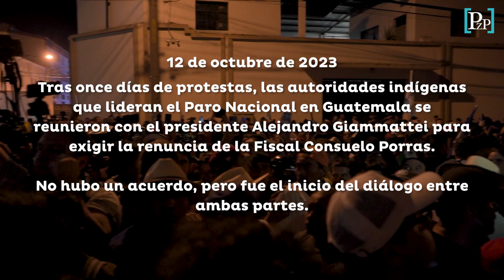Paro Nacional en Guatemala: así fue el primer diálogo para salir de la crisis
Las autoridades indígenas que lideran el Paro Nacional en Guatemala se sentaron en una mesa a dialogar, la tarde de este miércoles 18 de octubre, con representantes del Ministerio de Gobernación y la Policía Nacional Civil, con mediación de la Procuraduría de Derechos Humanos.

Esto ocurrió horas después de que la Corte de Constitucionalidad (CC) ordenó a Gobernación que en un plazo de seis horas liberara los accesos al edificio principal del Ministerio Público en Gerona y otras sedes a nivel nacional y que capturara a manifestantes que «cometieran delitos».

Esta orden levantó las alarmas, ya que un día antes Napoleón Barrientos, renunció como ministro de Gobernación y fue señalado por  el mismo MP de no usar la fuerza pública para disolver las protestas; en su lugar fue nombrado Byron René Bor.

Cuando se conoció la noticia de la orden de la CC, las autoridades indígenas llamaron a la calma, pidieron a los manifestantes no caer en violencia y pidieron a la policía «no agredir al pueblo». Frente a la sede central del MP se observó que llegaron más policías, portaban macanas, pero se mantuvieron al margen, observando.
En la PDH, en una reunión de dos horas, las autoridades recalcaron que las manifestaciones son pacíficas y que nunca impidieron que personal del MP o usuarios ingresaran al edificio. Sin embargo, se comprometieron a liberar el ingreso a trabajadores y usuarios de la institución; esto sin comprometer el plantón, ya que las protestas continuarán hasta que renuncie la fiscal general Consuelo Porras, los fiscales Rafael Curruchiche y Cinthia Monterroso y el juez Fredy Orellana.

Héctor Alarcón, viceministro de Prevención del Delito del Ministerio de Gobernación, aseguró que no buscaban confrontación ni un desalojo, solo la liberación del acceso al MP.

Con el acuerdo entre ambas partes hecho, frente a la entrada principal del MP los manifestantes hicieron una valla humana para despejar la entrada al edificio mientras cantaban el himno nacional y gritaban «¡El pueblo unido jamás será vencido!».

Realización: Laura García
Texto: Jody García
Edición: Eswin Quiñónez